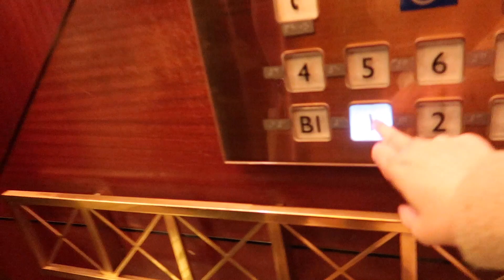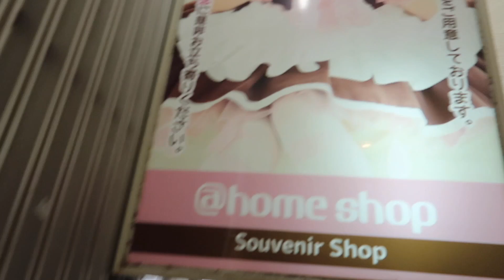Hubby Trip to Japan 🇯🇵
Hello mga besh! Medyo late upload po ito! 2 weeks lang ang hubby ko dito! Ngayon nakabalik na sya sa States!Share ko lang yung isa sa mga happiness ko! Hihi LDR yes, sino pong relate sa LDR dyan!